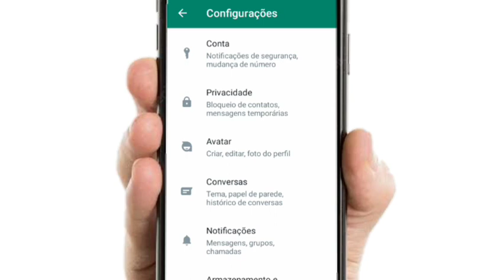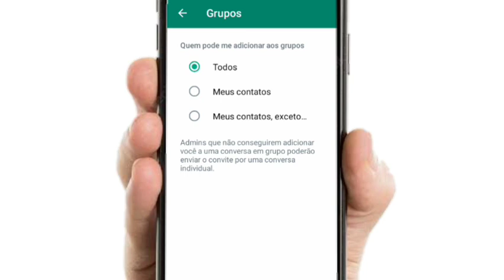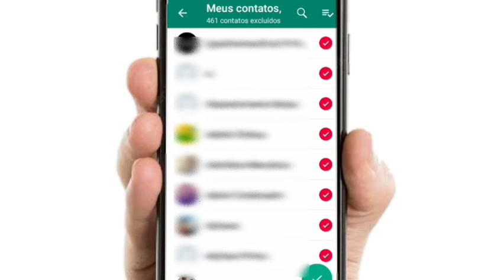Não Permitir que te adicione em grupos de whatsapp - Sem que você permita!!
Escolha quem pode te add em grupos de whatsapp